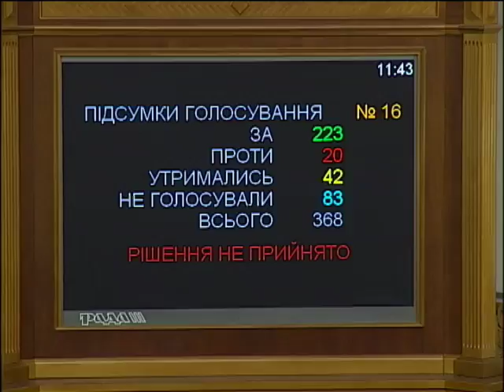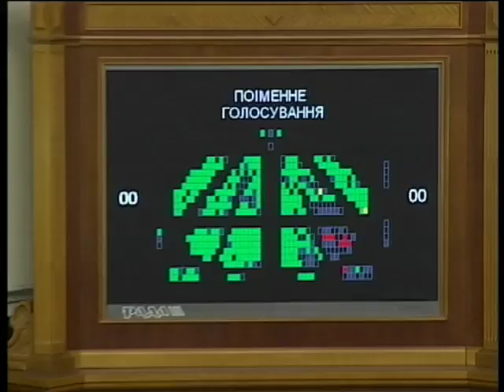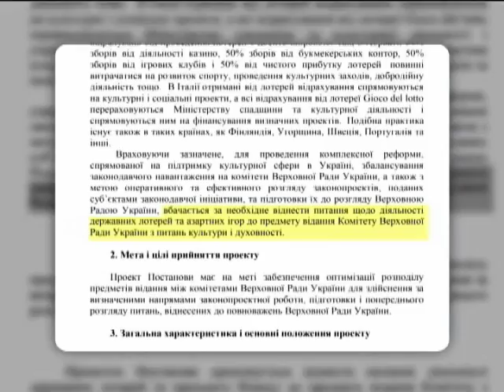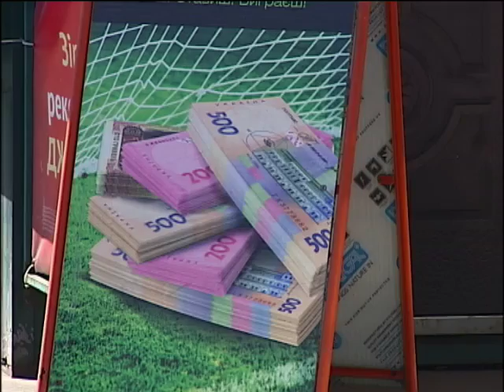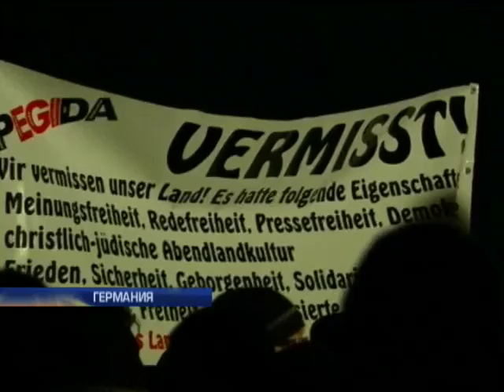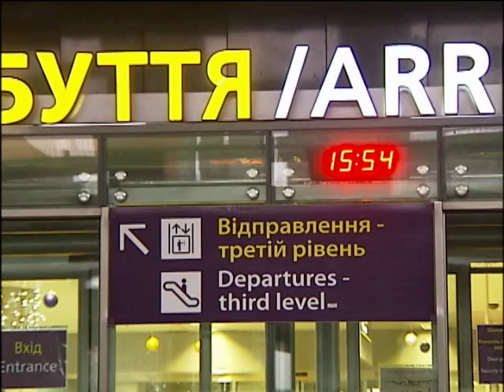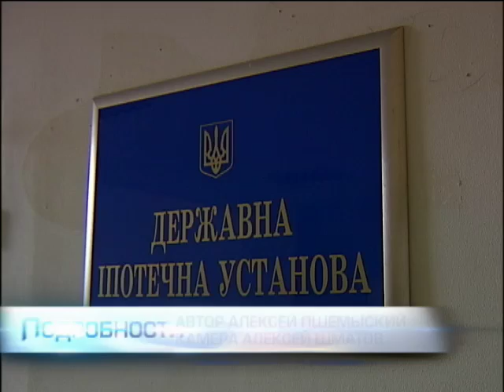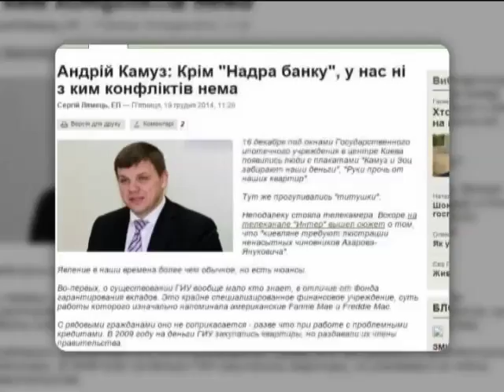Подробности 20:00. Полный выпуск 23.12.2014